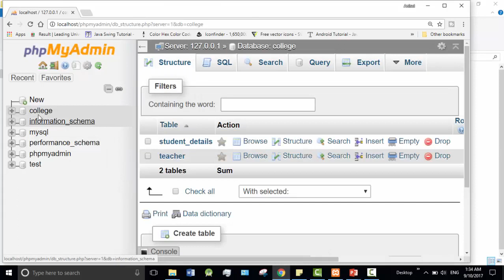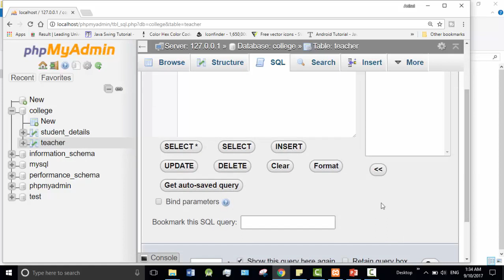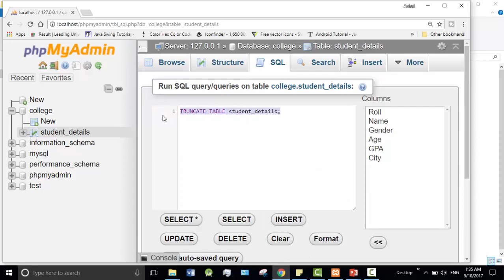Bangla Database Tutorial 38 : TRUNCATE TABLE Command in SQL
➡️ In this video, I will discuss TRUNCATE TABLE Command in SQL.
⭐️ Video Contents ⭐️
⌨️ (00:00) Intro
⌨️ (00:12) TRUNCATE TABLE Command in SQL
⌨️ (02:50) outro